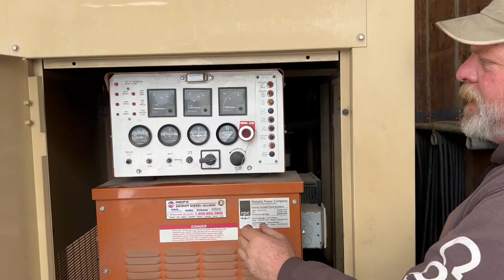1997 GENERAC 80 KW For Sale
Location: Spokane Washington ***End-User Consignment*** S/N: 72061 Engine: New Holland 4 cyl Diesel *One Tire Off The Bead - Buyer Responsible  for Repair/Replacement Prior to Removal*,  Generator Serial # 2036435, Generac Model 97A  04246 S Altenator, 156.25 KVA, 3 Phase,  120/208 Volts, 434.21 Amps, 1800 rpm, 80 KW, 2 Amp - 12 V Battery Charger, Steps, Control  Panel, Cutler-Hammer Safety Switch, Breaker  Panel, 220 Volt Elecctrical Cords, Mounted  Inside a 1972 Alloy 28' T/A Dry Van Trailer,  Swing Away Rear Doors, Rear Pintle Hitch w/Air, King Pin, Air Brakes, 295/75R22.5  Tires Hours: 757 indicated

 [1997 GENERAC 80 KW GEN SET]